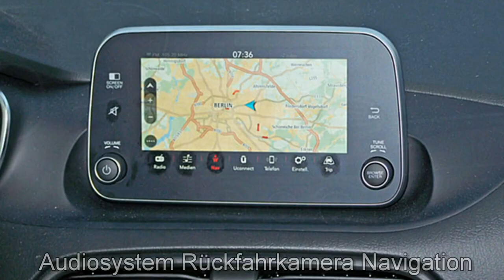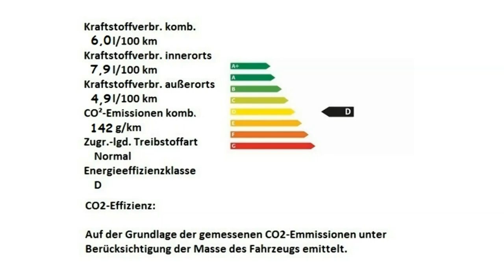Fiat Tipo 5 Türer MY18 Motor Village Berlin jetzt Stell.